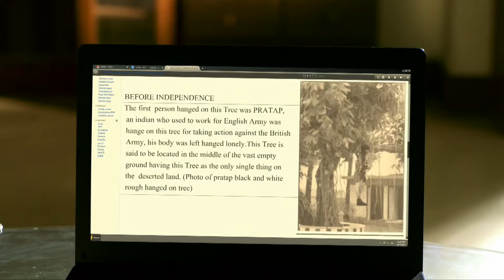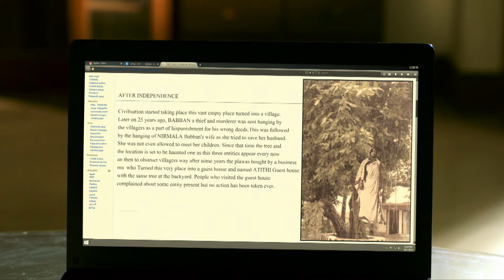फार्म हाउस में पार्टी के लिए जा रहे है तो हो जाओ सावधान | Aahat | Aahat New Episode |Ghost |Scary